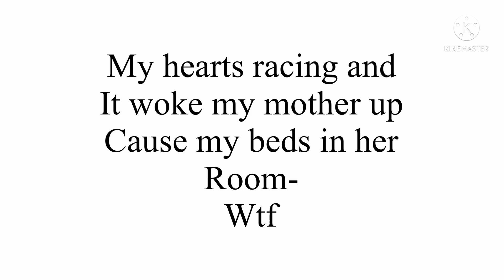Something scary just happened 😥😓